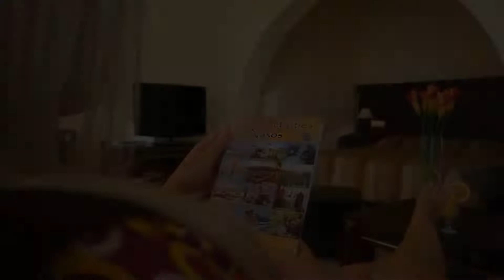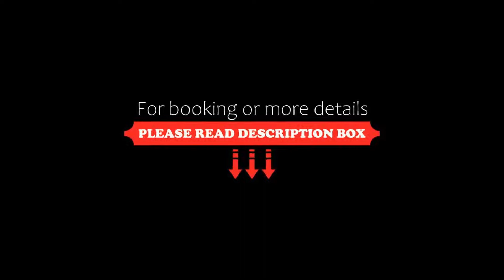Naxos Imperial Hotel Beach Resort & Spa, Agios Prokopios, Greece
About Property:
This property is 2 minutes walk from the beach. Located in Agios Prokopios, 100 m from Agios Prokopios Beach, Naxos Imperial Hotel Beach Resort & Spa provides accommodation with a restaurant, free private parking, an outdoor swimming pool and a bar. With free WiFi, this 5-star hotel has a garden and a private beach area. The accommodation features a 24-hour front desk, a shared lounge and currency exchange for guests.
The hotel will pro...
Property Type: Hotel
Address: NAXOS, Agios Prokopios, 84300, Greece
Searching For
1. Naxos Imperial Hotel Beach Resort & Spa - Agios Prokopios - Greece
2. Naxos Imperial Hotel Beach Resort & Spa - Agios Prokopios - Greece Address
3. Naxos Imperial Hotel Beach Resort & Spa - Agios Prokopios - Greece Rooms
4. Naxos Imperial Hotel Beach Resort & Spa - Agios Prokopios - Greece Amenities
5. Naxos Imperial Hotel Beach Resort & Spa - Agios Prokopios - Greece Offers and Deals
Audio Credit:
Track Title: Blank Slate
Artist: VYEN